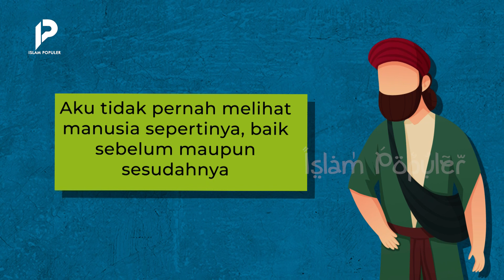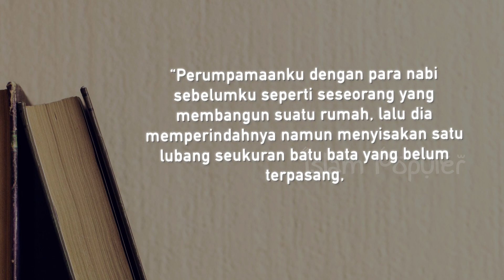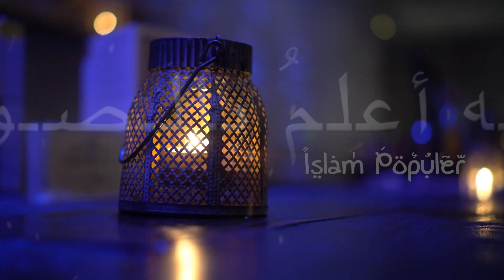Ketika Rasulullah Menangis, Malaikat Penjaga Arsy Sampai Lupa Baca Tasbih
Manusia paling mulia, Muhammad SAW, memiliki banyak kisah teladan yang tak akan habis untuk diceritakan, dan tak pernah membosankan ketika kita mendengarnya. Kesabaran, Kelembutan, serta ketulusan hatinya, membuat sosok pembawa rahmat bagi seluruh alam itu, bukan hanya dicintai oleh umatnya, melainkan seluruh makhluk Allah SWT. Namun, sebagai umat Rasulullah SAW, pernahkah kalian mendengar, kisah beliau yang mampu menggoncangkan langit karena tangisannya? Jika belum, tonton terus video ini hingga akhir, agar tidak sesat!